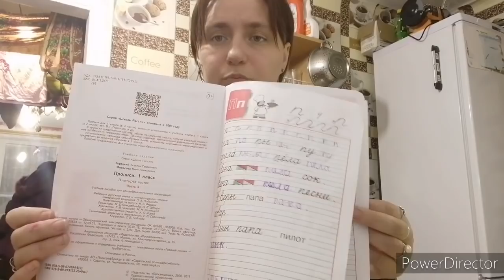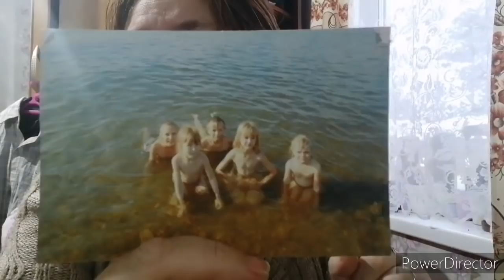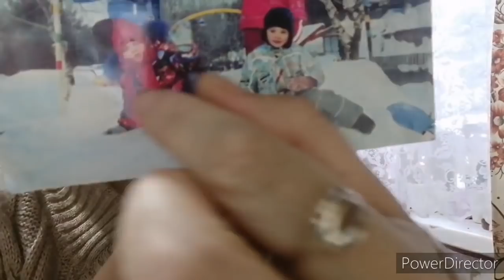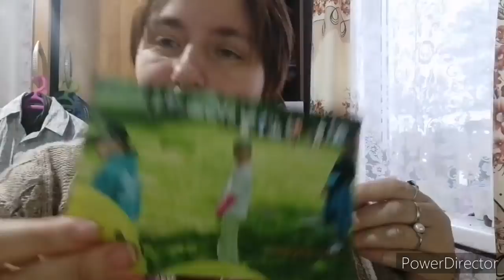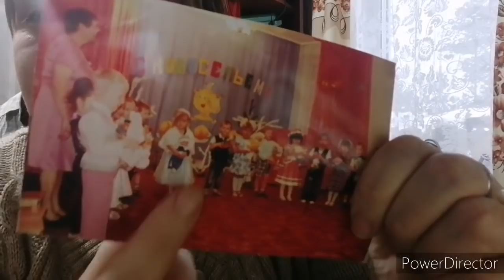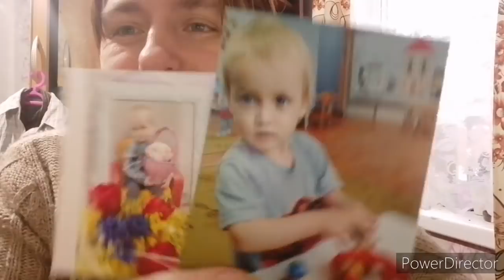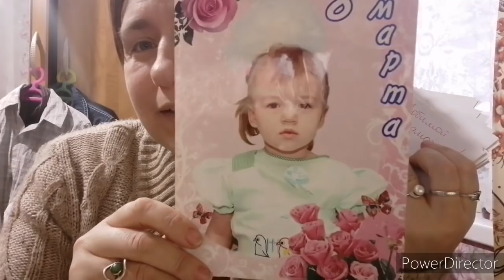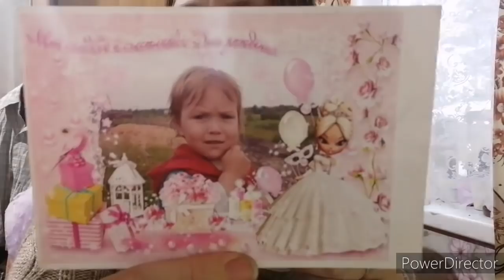Разглядываю детские фотографии.